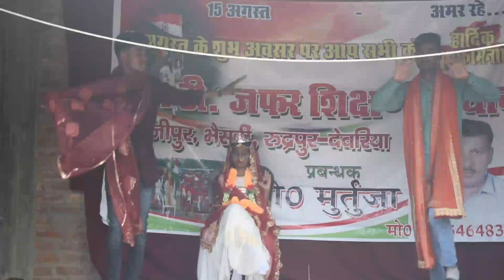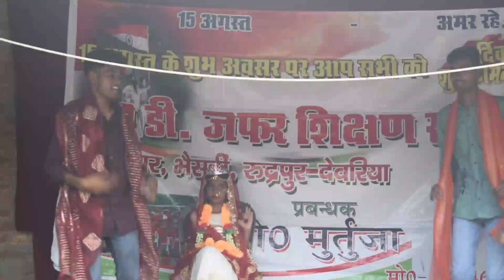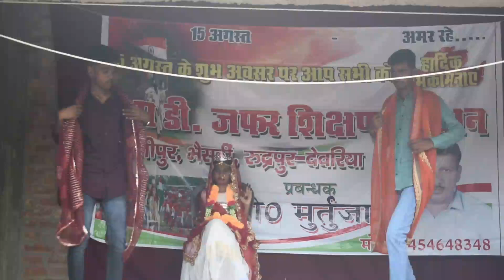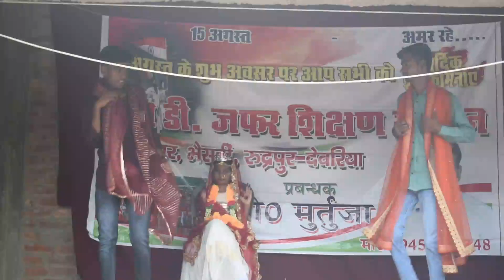Md.Jafar School Video 15 August 2024